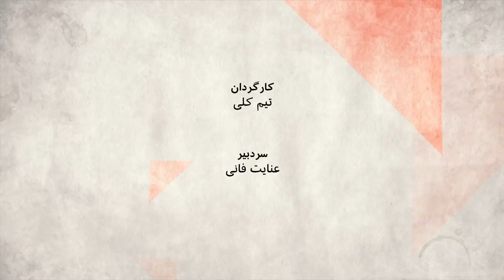خروج آمریکا از شمال سوریه، کردها وترکیه چه می گویند؟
دونالد ترامپ گفته قصد دارد نیروهای آمریکایی را از سوریه خارج کند. هربارکه او دراین باره صحبت می کند، کردها که همپیمانان آمریکا درمبارزه با داعش بودند، نگران می شوند. نگرانی آنها از این است که ترکیه از خروج حامی قدرتمندشان سو استفاده کند و آنها را در هم بشکند. آنکارا حالا می خواهد مناطق کردنشین شمال سوریه را به محلی برای اسکان عربهای پناه گرفته در خاکش بدل کند. دونالد ترامپ حالا تهدید کرده که اگر اردوغان علیه کردها کاری کند، اقتصاد ترکیه را نابود کند. گزینه‌های پیش روی کردها چیست؟ ترکیه ممکن است چه کند؟
میهمانان:
کاوه آهنگری، فعال سیاسی از بروکسل
حقی اویغور، مدیر مرکز مطالعات ایرانی در آنکارا